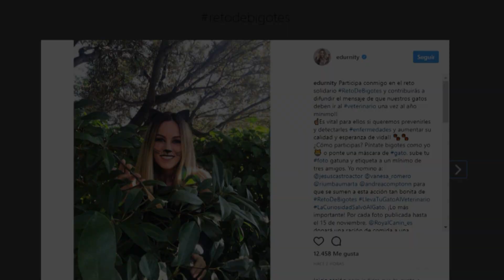Edurne desafía a sus seguidores con RetoDeBigotes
Edurne presenta la Campaña “Lleva tu gato al veterinario. La curiosidad salvó al gato” para concienciar a los dueños de la importancia de llevar a sus gatos al veterinario al menos una vez al año.

La cantante vuelve a demostrar su amor por los animales retando a sus seguidores de Instagram a publicar su foto más felina.

La Campaña, impulsada por Royal Canin y la Asociación de Veterinarios Españoles Especialistas en Pequeños Animales, revela que uno de cada tres gatos en España no ha acudido al veterinario en el último año.

Las visitas periódicas son fundamentales para prevenir y detectar de forma precoz enfermedades e instaurar tratamientos que aumentan su esperanza de vida.

Royal Canin apoyará el reto de Edurne donando raciones de comida a las protectoras de animales de España por cada foto publicada con el hashtag